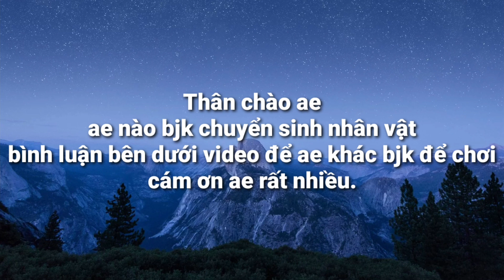Game Lậu Mobile - Thần Khúc 3D Tool GM - AE nào biết chuyển sinh cmt bên dưới video , TK nhiều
Game Lậu Mobile - Thần Khúc 3D Việt Hóa - Free TOOL GM  + 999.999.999 KNB

Nguồn:
FanPage: